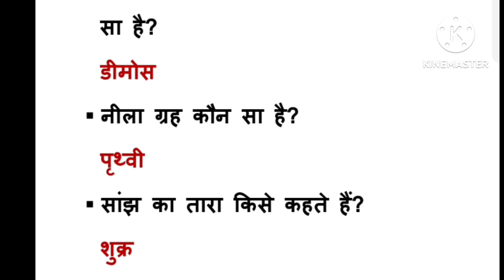सौर मंण्डल से संबन्धित Exam में पूछे जाने वाले प्रश्न/सौरमंडल से संबन्धित टॉप 10 Question